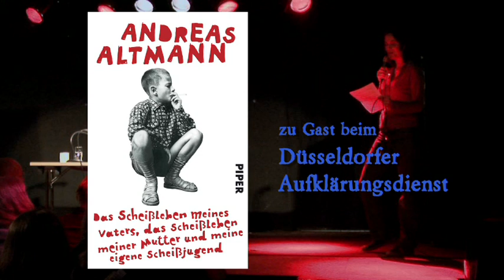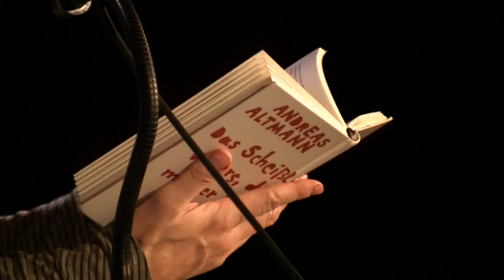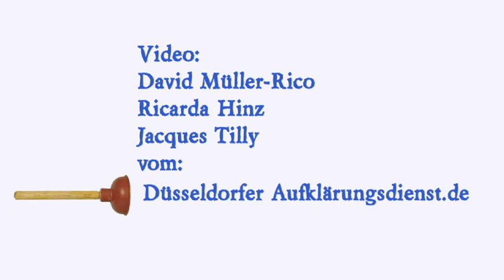gbs-Beirat Andreas Altmann im Interview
Der "Düsseldorfer Aufklärungsdienst" (DA!) ist eine säkulare Initiative, die sich dafür engagiert, Aufklärung und Humanismus vor Ort zu popularisieren. Wir trotzen der Macht der Religionen im Land und dem Verständnis für Obskurantistisches.